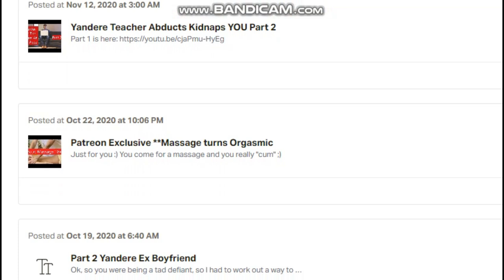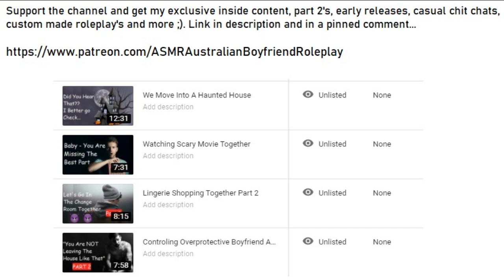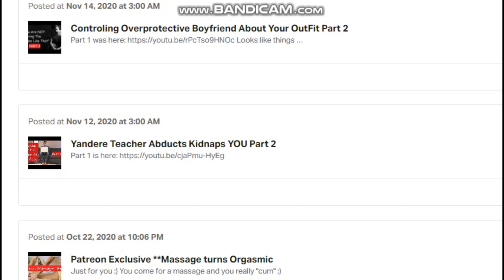Captain Of Football Team Asks You Out **ASMR Boyfriend Roleplay (ASMR bf rp)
Discord After a great rivalry game win, I make my way to my car in the now empty car park. And who is standing by my car? Just "randomly" happen to be there. So we chat for a bit about the team and how you spend each game in the same seat with the same friend holding the same sign up. Eventually I decide to go home so I offer you a lift but you have other ideas in this ASMR Boyfriend Roleplay.